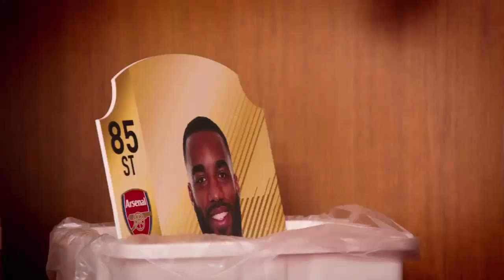FIFA 19 É UM LIXO ?! - ANÁLISE DO JOGO COMPLETO